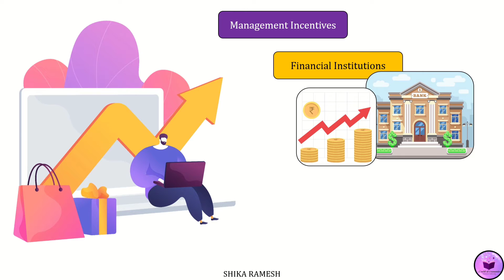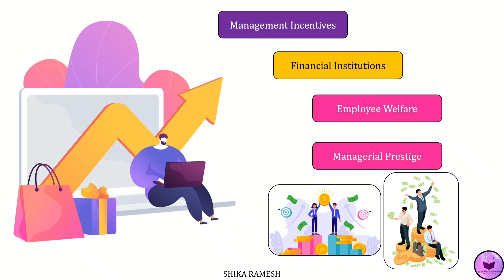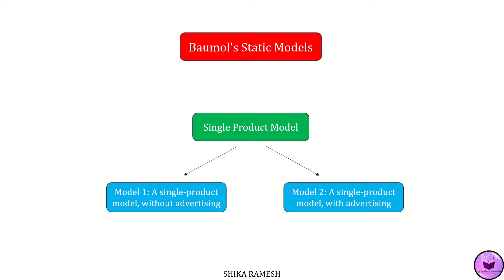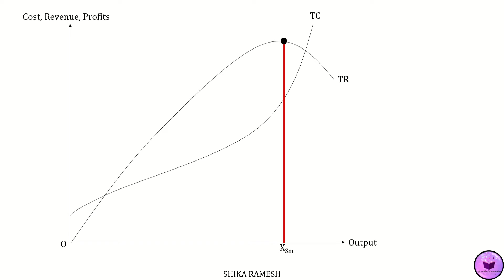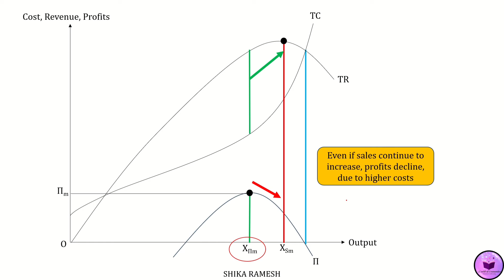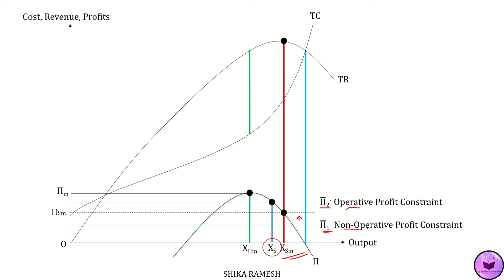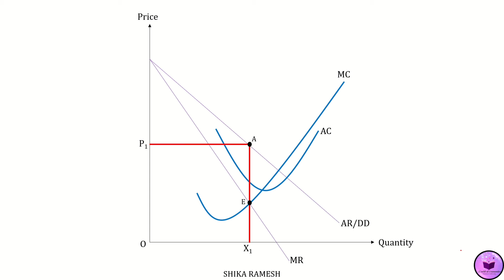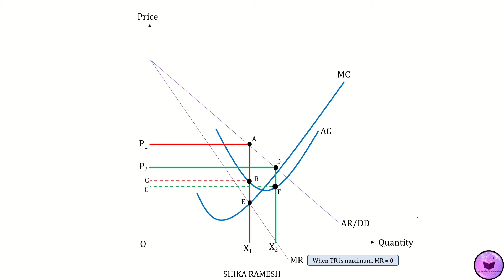Baumol's Sales Revenue Maximisation Model without Advertisement Expenditure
📚For the notes on Baumol's Sales Revenue Maximisation Model, click this

✴️Credits: Images from Pixabay